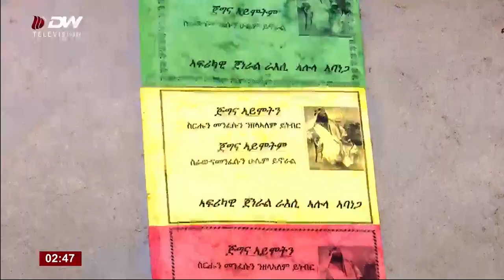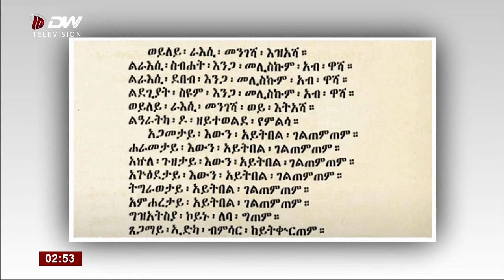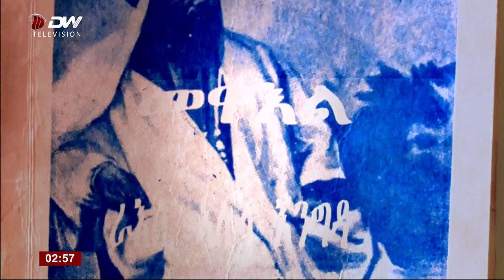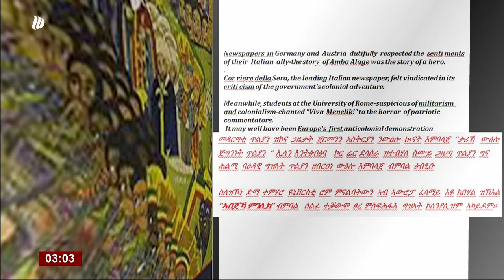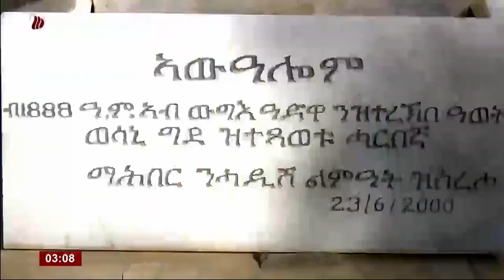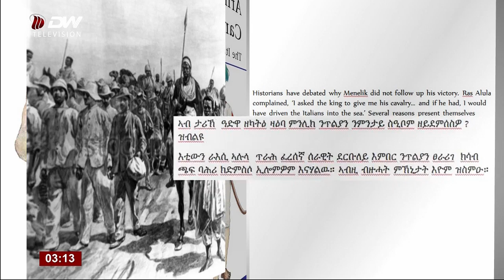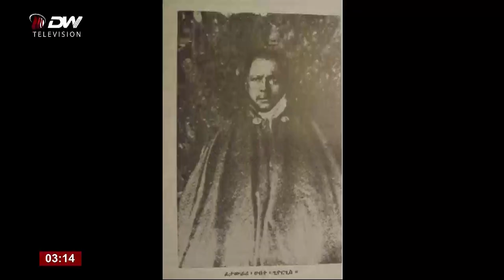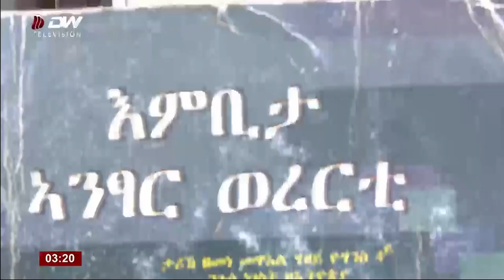NEWS DW TV DW TV ርእሲ ጀጋኑ ራእሲ ኣሉላ